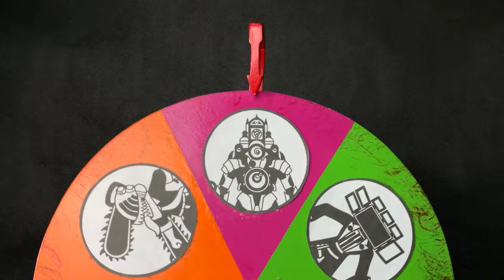Skibidi Toilet and Siren Head : Titan Tv Man, Drill Man, Titan Clock Man, Chainsaw Man, Cameraman